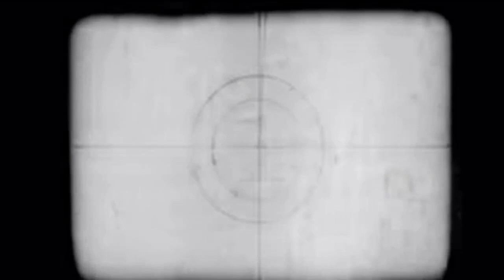Episode 1: The Warren Files Returns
Chris McKinnell discusses The Warren Legacy Foundation for Paranormal Research, why he co-founded it, the group's mission, and all things paranormal.

Intro - "Edge of Conspiracy" by David Fesliyan
Outro - "Anxiety" by David Fesliyan